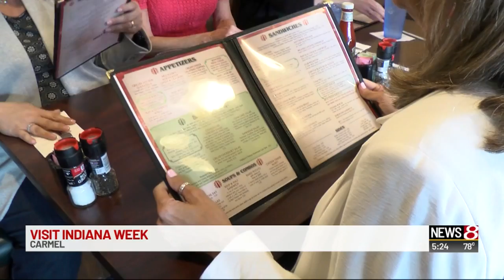Visit Indiana Week in Carmel